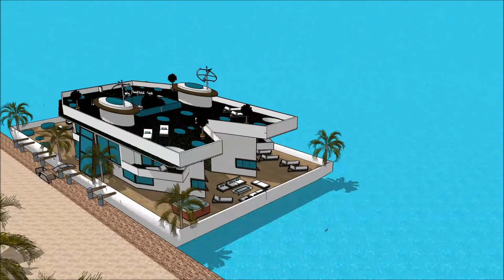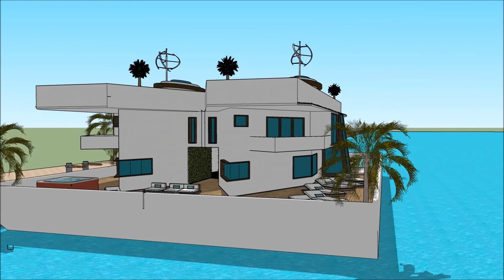Yacht home ASUNTOLAIVA HELSINKI INTERNATIONAL BOAT SHOW 2018 Exhibition and expo Luxury Yacht and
The houseboatzania launching an innovative high-end luxury yacht houseboat home design potentially as a display of exhibition of the Yacht home ASUNTOLAIVA HELSINKI INTERNATIONAL BOAT SHOW 2018  Exhibition and expo  Luxury Yacht and .

The collection of the Houseboatzania concept of Yacht home ASUNTOLAIVA HELSINKI INTERNATIONAL BOAT SHOW 2018  Exhibition and expo  Luxury Yacht and  consists of high luxury and architectural art pieces in minimalism combined with living on the waterfront of the harbour of

The houseboat yacht design has the basis to sustain living with high standards and contemporary structural design at Yacht home ASUNTOLAIVA HELSINKI INTERNATIONAL BOAT SHOW 2018  Exhibition and expo  Luxury Yacht and  with numerous of prospects for excessive living and celebrating the desire of life worldwide: